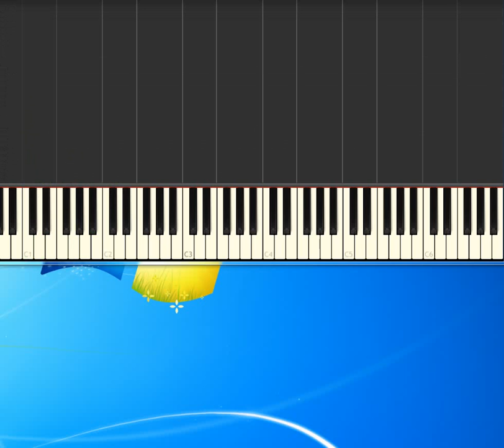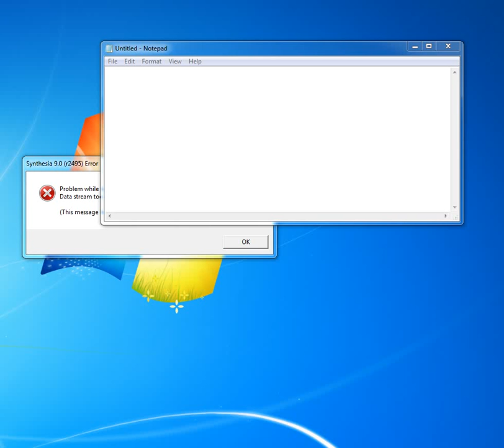[Piano Tutorial Synthesia]Barber-Excursions No.1